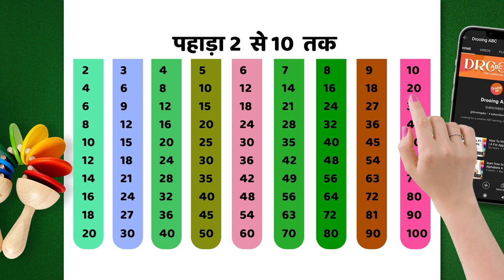Pahada 2 Se 10 Tak | 2 Ka Pahada (पहाड़ा 2 से 10 तक हिंदी में ) Pahada Hindi Mein | Part 10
• 1 to 100 Counting Learning